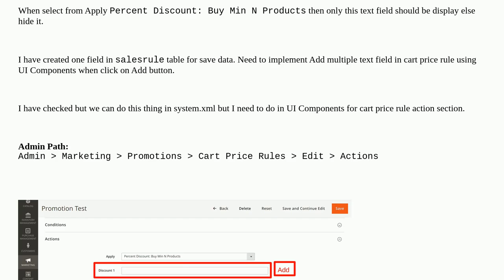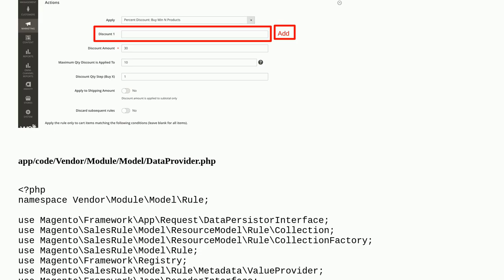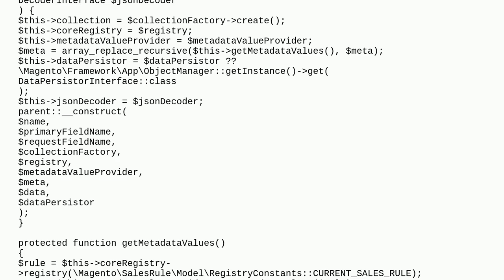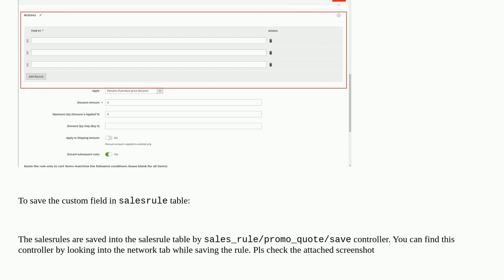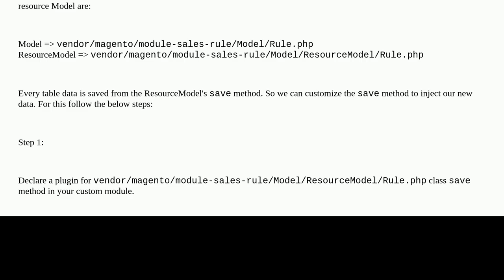Magento 2: Cart price rule Actions dynamically add text field using UI Components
A special thanks goes out to the community

  magento2.3.5 dynamic shopping-cart-price-rules text-field add